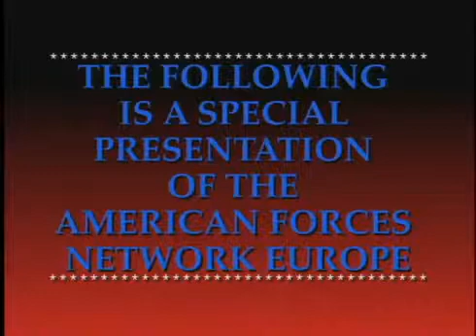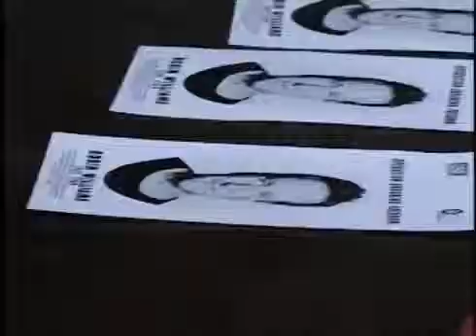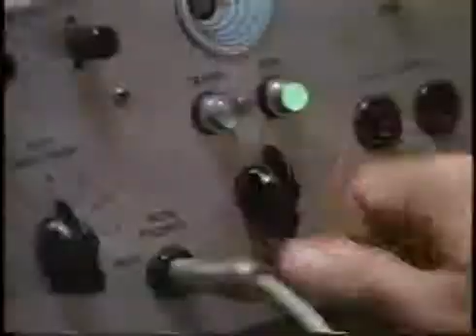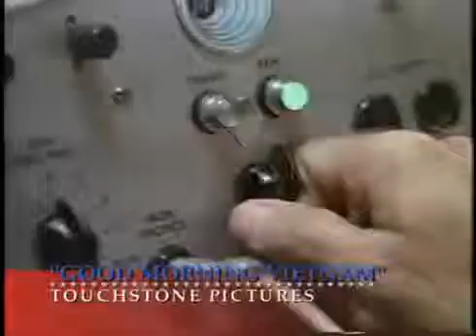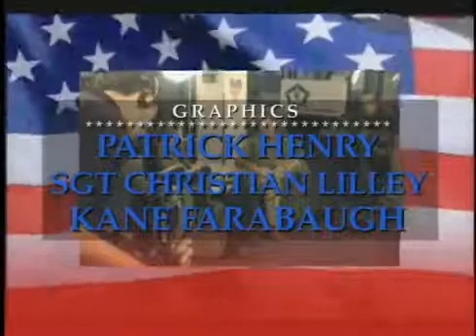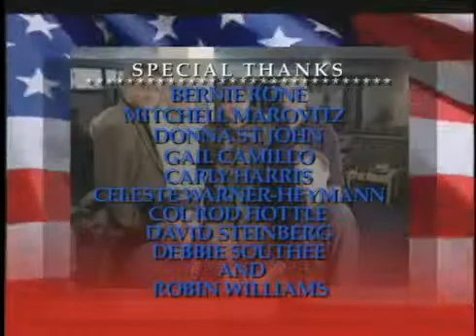(RARE) Robin Williams, 2002 USO & AFE Bagram Tour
Robin Williams, 2002 USO & AFE Bagram Tour.

This troop visit / concert / interview was shot in 2002 and therefor is in Standard Definition format. Sorry but the quality is what it was for the technology of that time.

This video is in the public domain and has been shown on the AFN system. Many small downrange outpost do not have the ability to get AFN but do have slow internet connections.  This video is for everyone but mostly for our deployed forces so they know they are thought about and appreciated back home.

Want to thank:
Robin Williams, Armed Forces Entertainment 2002, USO and anyone else involved in producing this short video of his Bagram concert / interview...and to our deployed service men and women everywhere.

Rest in peace Robin Williams. Thanks for the laughs and being there for us when we needed to forget about the war. Sorry I couldn't return the favor when you needed someone to be there for you.

To Robin Williams family and loved ones, may you find peace and know that you are being prayed for.